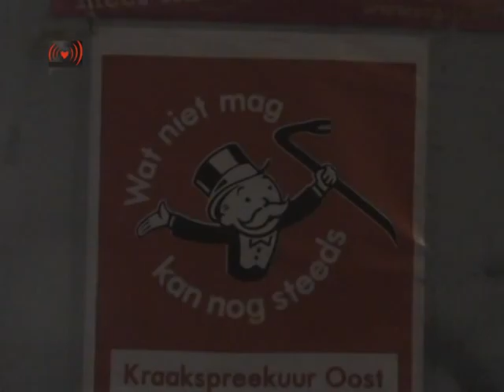Studenten kraken voor de Buurt.Liedje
Studenten kraken pand Zeeburgerdijk

Op 6 mei is een leegstaand bedrijfspand aan de Zeeburgerdijk 265 door een groep studenten gekraakt.

Bij de verkoop van het pand in december 2008 door Converse Development Corp. aan woningbouwcorporatie Stichting De Alliantie, is de waarde plots met een half miljoen gestegen.1 Dit, terwijl er aan het pand niets veranderd is en de woningmarkt zich in een neerwaartse spiraal bevindt en bevond. De Alliantie heeft het pand ondanks de onrealistisch hoge prijs aangeschaft om het vervolgens leeg te laten staan. Zij verzaken hiermee in hun plicht als woningbouwcorporatie, aldus de bewoners.

De leegstand neemt toe, terwijl de toegang tot betaalbare woningvoorraad af neemt.2 Vooral studenten en lagere inkomens zijn hiervan de dupe. Het sociale huuraanbod wordt afgebouwd. In de vraag wordt geenszins voorzien. Sociale huur gaat verloren aan de vrije markt, woningbouwverenigingen doen hun bestand in de uitverkoop. Het gevolg is dat het aantal woningzoekenden alsmaar oploopt. Is de woningbouwvereniging misschien vergeten waarom zij is opgericht?

De nieuwe bewoners hebben besloten het heft in eigen handen te nemen. Zij hopen naast hun eigen woonruimte ook te voorzien in de sociale behoeften van de buurt, waar corporatie en gemeente niet in voorzien. Het pand was reeds vijf jaar geleden gekraakt door jonge woningzoekenden die het vrijwillig verlieten om plaats te maken voor het jongerenwerk van Stichting Impuls. Het doek viel na een jaar. Sindsdien stond Zeeburgerdijk 265 leeg. In het hele stadsdeel is geen laagdrempelige jeugdvoorziening meer te bespeuren. Daarnaast bieden de studenten graag ruimte aan door buurtbewoners zélf georganiseerde initiatieven.

De krakers hopen met deze actie het gebrek aan woningen en sociale voorzieningen wederom aan de kaak te stellen en hun steentje bij te dragen aan de oplossing ervan.